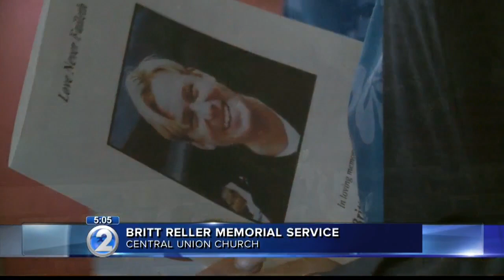Memorial service held for man killed in Marco Polo high-rise fire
A celebration of life for Britt Reller was held Friday morning at Central Union Church.